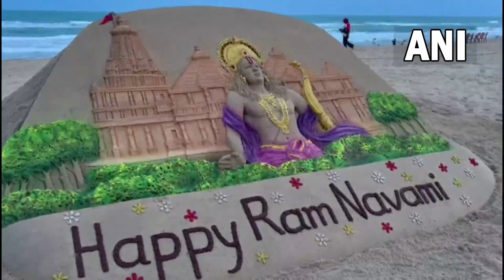ओडिशा - राम नवमी की पूर्व संध्या पर पुरी में एक रेत कलाकार ने रेत पर अयोध्या का राम मंदिर बनाया।